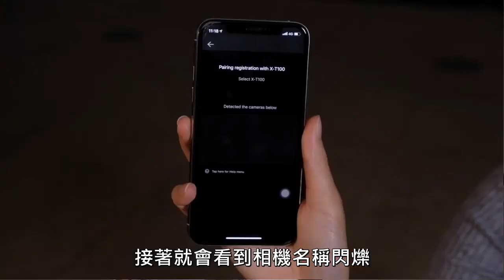富士相機使用教學 | FUJIFILM | Camera Remote APP相機配對註冊的技巧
iOS更新到13.0之後，很容易造成Camera Remote APP無法連線的狀況，所以FUJIFILM TAIWAN製作了影片，希望能幫助各位解決問題。配對註冊，雖然很簡單，不過有個地方還是很容易讓人卡住。到底是哪裡容易卡住？請看小婕的示範說明。
如果有任何問題，都歡迎在下面留言給我們。

【富士維修中心】
營業時間：週一至週五09:00~17:00